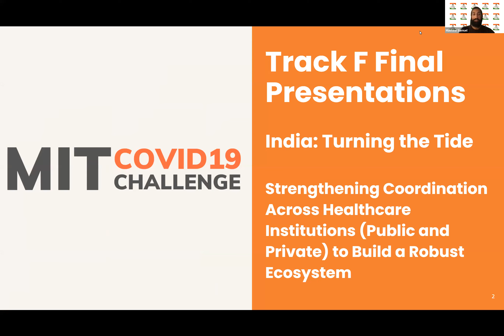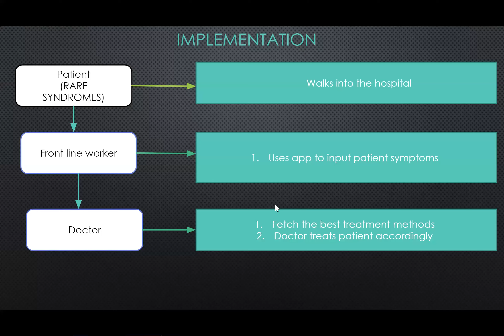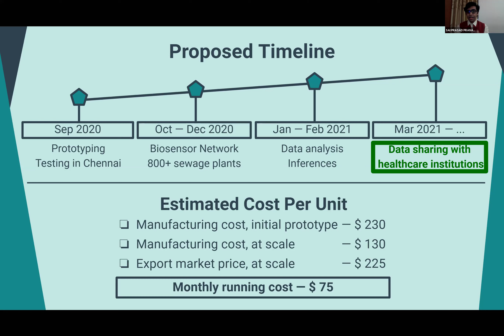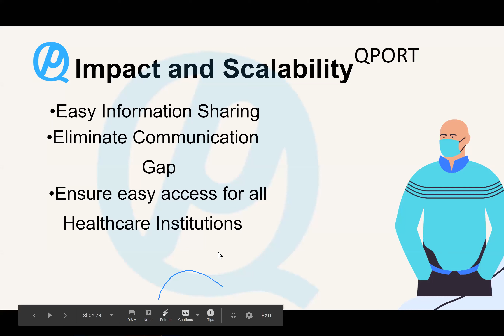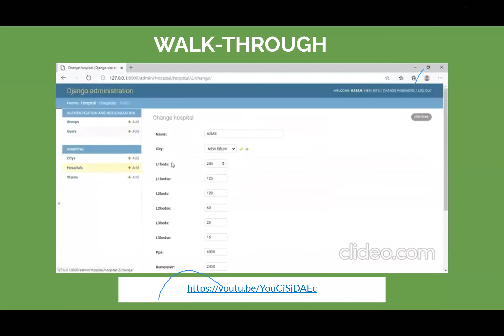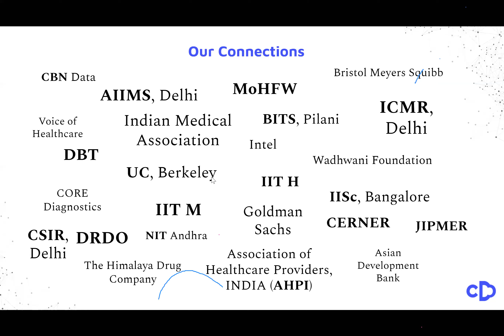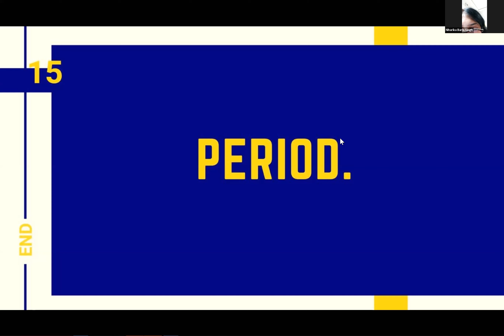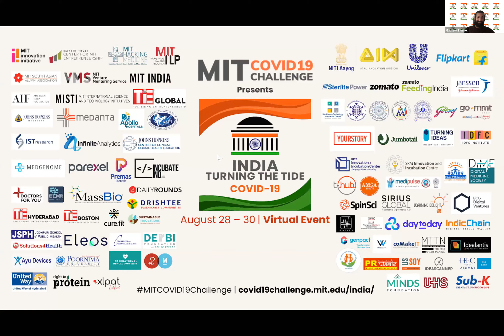India Turning the Tide | Track F | Final Presentations